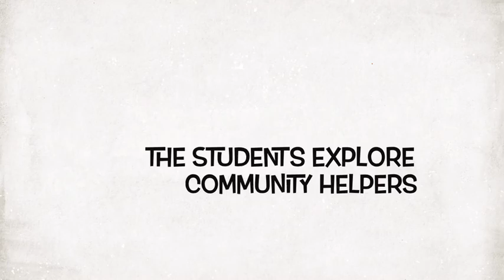"Who Are the People in Your Neighborhood?" - JK Students Career Week - Jan. 30, 2017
During Community Helpers Week, Harrisburg Academy Junior Kindergarten students learn about many different professions and the tools people use to perform their specific jobs.